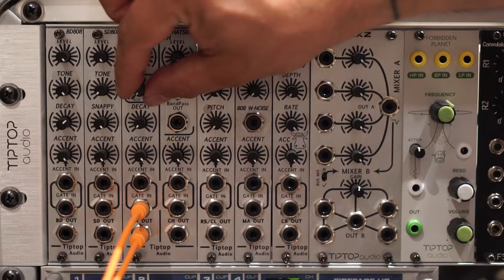Tiptop Audio HATS808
A simple demo of the Tiptop Audio HATS808 module. No talking, just listening.